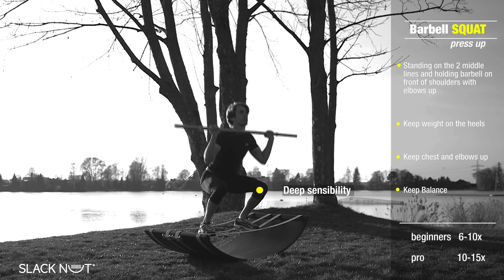barbell squat press up on SLACK NUT®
Winner FIBO Innovation Award Category Training-Equipment

Feel free to hit the "like button", it helps me alot!! Thanks!

 SLACK-NUT® trainiert durch seine einzigartige Konstruktion Ihre komplette Muskelfunktion!

Rezeptoren in Gelenken und Muskeln registrieren Bewegungen und senden Informationen an unser Gehirn.

SLACK-NUT® verstärkt diesen Effekt:

Bei jeder SLACK-NUT® Übung werden Salven von Nervenimpulsen gefeuert, welche die Ansteuerung der Muskulatur optimieren.
Sie werden dadurch Muskeln spüren, von denen Sie vermutlich nicht wussten, dass es sie überhaupt gibt!